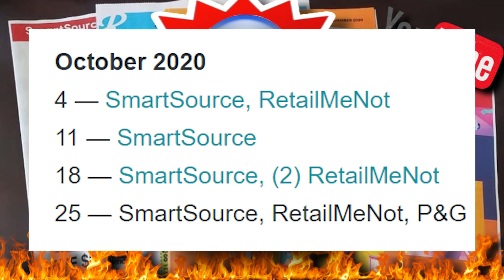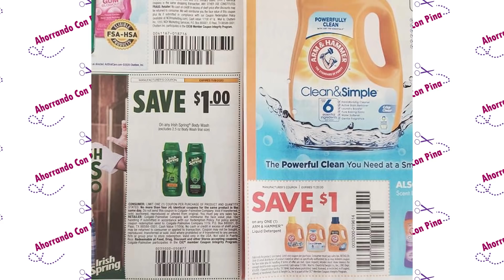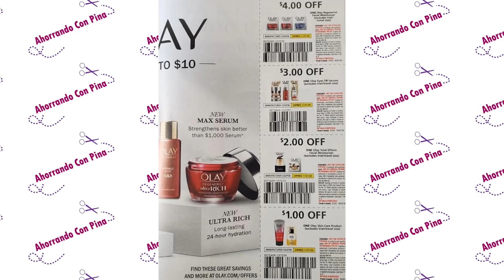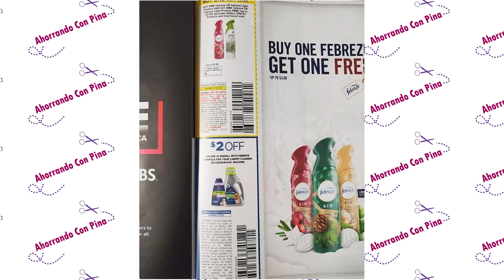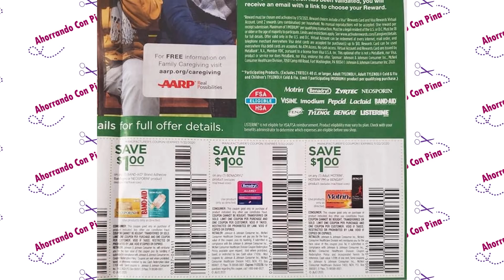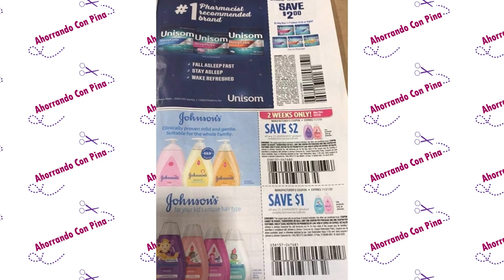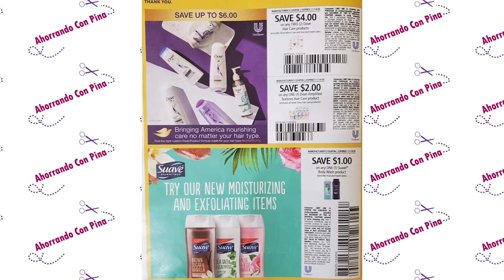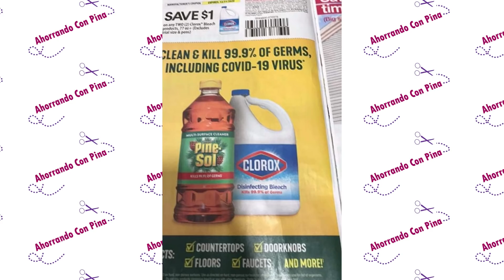🚨ESTÁ SEMANA VIENEN *CALIENTES* LOS CUPONES, NO SE VALLAN A QUEDAR SIN LOS SUYOS, SEMANA 10/25/20🚨